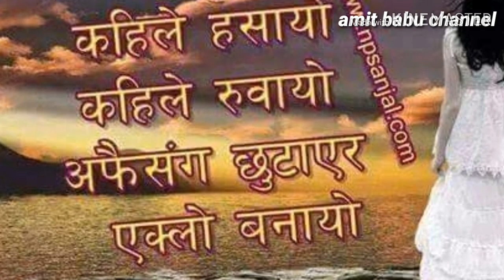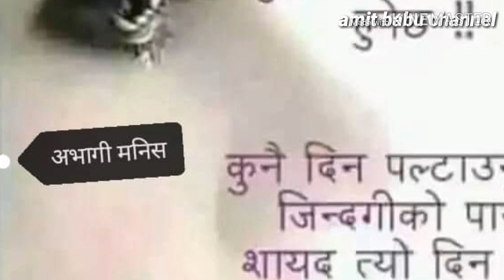सालको पातको टपरी हिट भय लगत्तै फेरि यस्तो गित गाए कुलेन्द्र बि.क ले अमित बाबुको संगीतमा हेर्नुस ।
New Song यो प्रदेशि   -Devi Gharti Narayan Sony  Music-Amit Babu Rokaya सबै नेपालीलाई मन छुने 2075

New Song Samundra Pari
Vocal: Devi Gharti Kulendra Bk
Lyrics:Dambar Chanda bagar